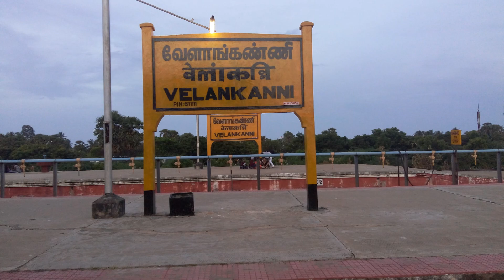பிரம்மாண்டமான வேளாங்கண்ணி திருவிழா |A Grand velankanni Feast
Radio Veritas Asia - Tamil Service
Copyright: Radio Veritas Asia - Tamil Service